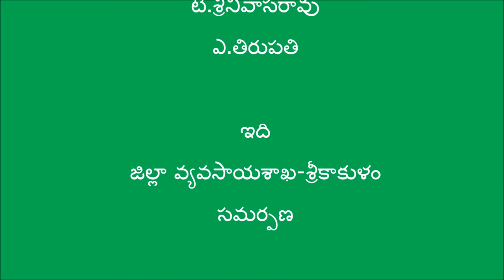Cashew Orchard Management methods_Srikakulam_DoAG&Digitalgreen